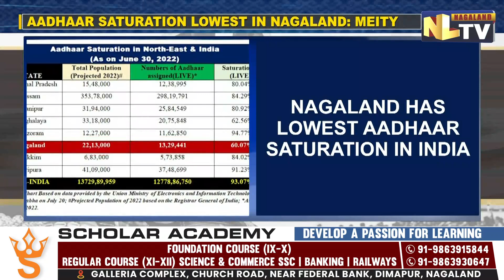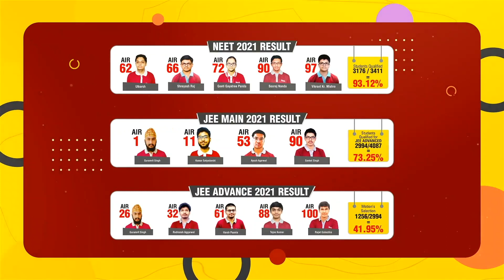NAGALAND REPORTS LOWEST AADHAAR SATURATION IN INDIA; 60 % ENROLLED TILL DATE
Nagaland reported the lowest Aadhaar saturation in India and nearly 40 percent of total projected population in 2022 is yet to even get Aadhaar enrolment. This information came to light after the Union Ministry of Electronics and Information Technology released the data on July 20. According to data released by the Registrar General of India, the total population of the state is projected to be 22,13,000. In addition, 13,29,441 were assigned with live Aadhaar cards. Furthermore, 8,83,559 persons from the state were yet to enrol themselves for Aadhaar as of June 30